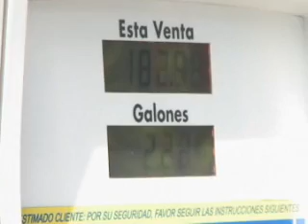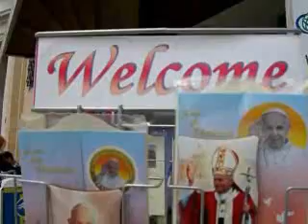Diario La Tribuna (Honduras)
Resumen Informativo mediodía 23/4/2014 - La Tribuna TV